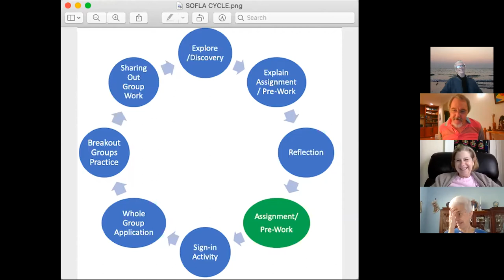Regular Webheads Revival 7th Sunday Weekly Meeting, May 10, 2020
In these meetings we gather in Zoom to talk about Life in the Time of COVID-19. It’s an opportunity for virtual friends and colleagues to spend some time together and talk about how we’re spending our lockdown days, or anything else that may be on our minds. It’s open mic; our meetings tend to be free-form and are tailored to the interests of whomever turns up (but of course, if anyone wants to suggest an agenda in advance, they are welcome to do so.)